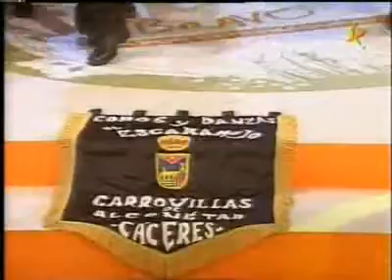2006_Bravo_8.flv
Desde aqui podemos ver una parte del programa Bravo por Extremadura, en el que participó nuestro pueblo Garrovillas de Alconetar. En este video vemos la segunda actuación del grupo de coros y danzas "El Escaramujo".